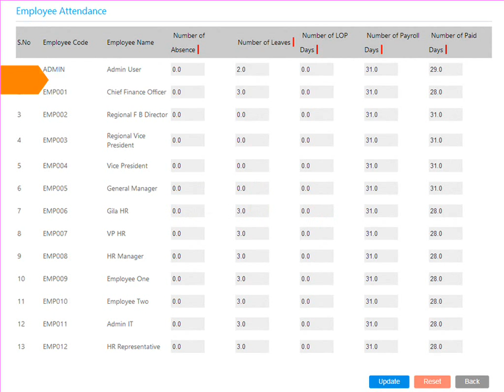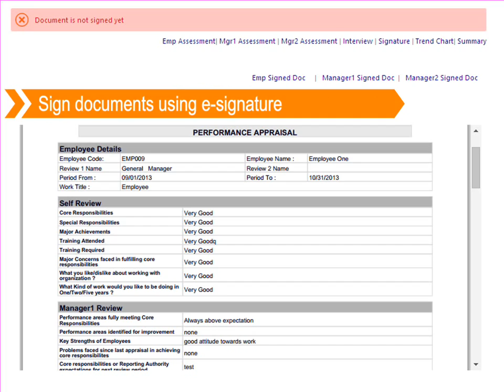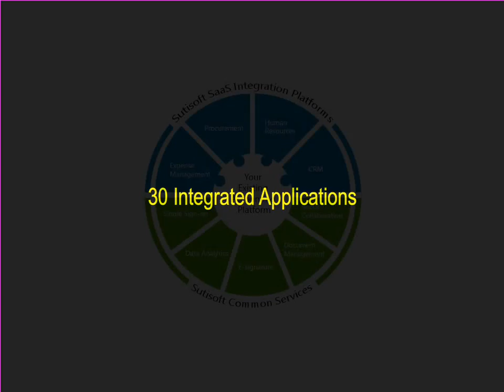SutiHR Demo Video